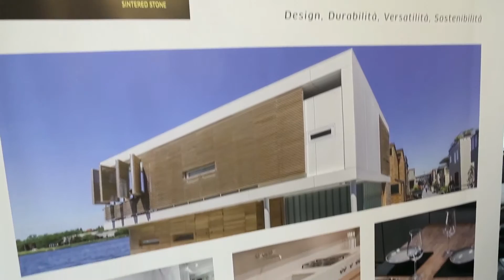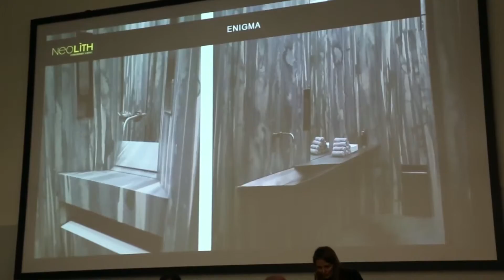Intervista a Giulia Bucci - NEOLITH - Milano 28 Febbraio 2017